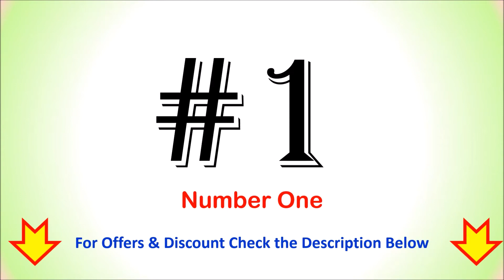Top 5 Best Sofa Cum Bed with Storage in India 2020 with Price | Folding Sofa Bed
Top 5 Best Sofa Cum Bed with Storage

List of Top 5 Best Sofa Cum Bed with Storage

1. phoenix sofas Folding Sofa Cum Bed

2. UNIQUE FURNITURE Wood Sofa Cum Bed

3. furnitureshri Pull Out Sofa/Bed

4. Royal interiors Sofa Cum Bed

5. FURNIZY Sofa Cum Bed

Are you planning to buy a Best Sofa cum BEd with Storage then here is the top 5 Best Sofa Cum Bed in India.
Follow us on::

Wooden Sofa Come Bed Design
Modern Sofa Bed Soda
Sofa with Storage